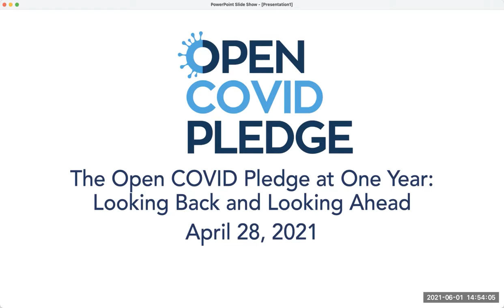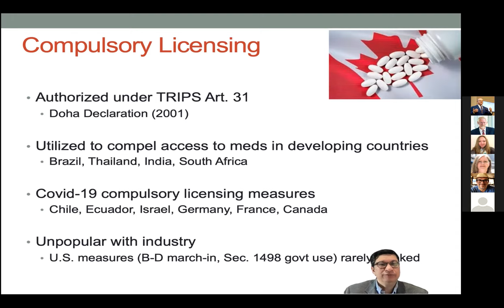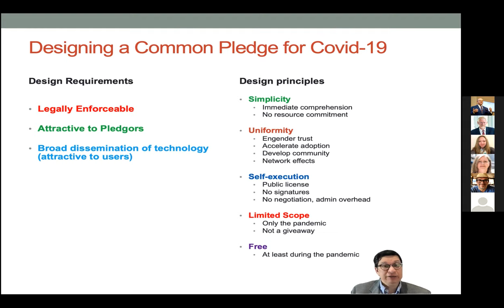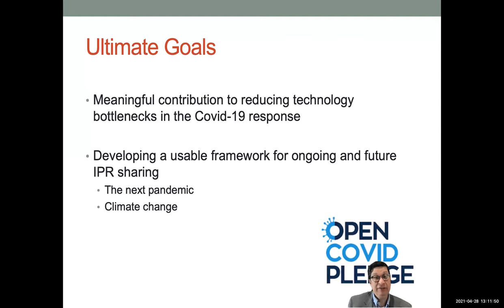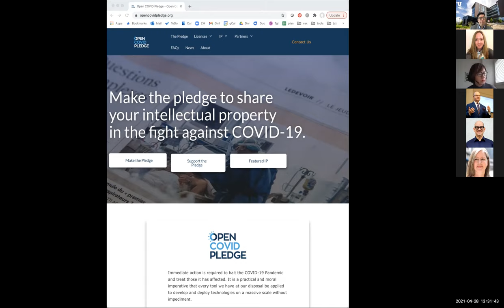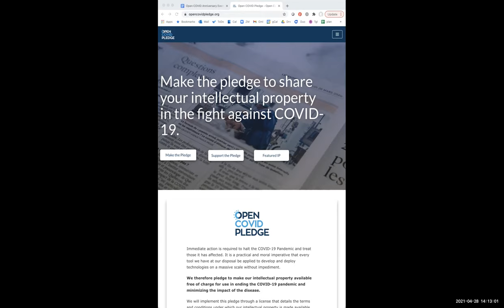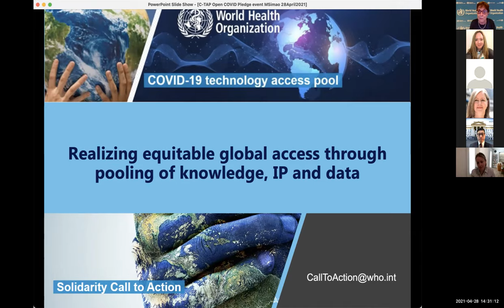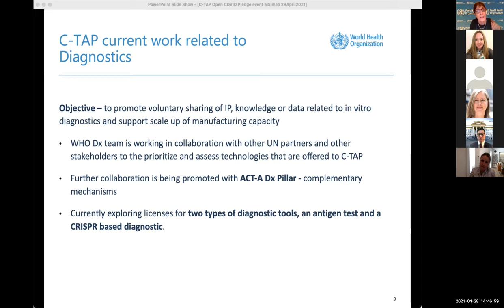The Open COVID Pledge at One Year: Looking Back and Looking Ahead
Please join us for a one year retrospective of the Open COVID Pledge.  We will examine the origins of the pledge and the reasons for pledgors to take the pledge, the potential of pledges to serve the public interest and future opportunities for pledges to promote innovation that serves the greater good.